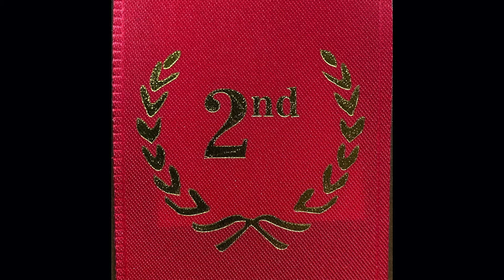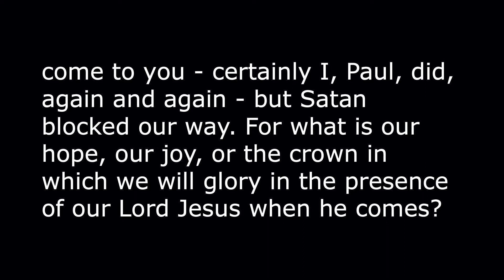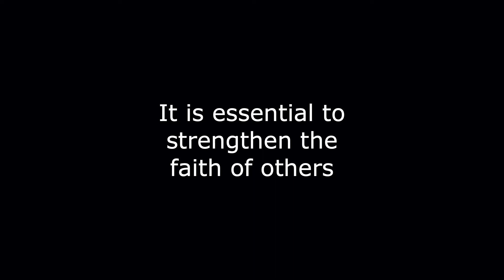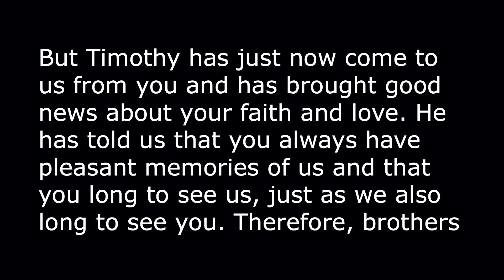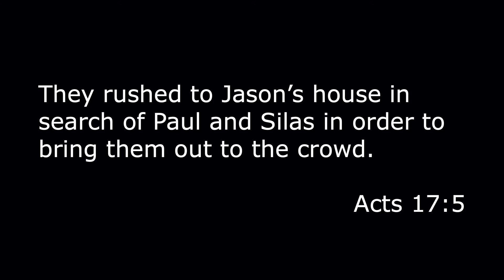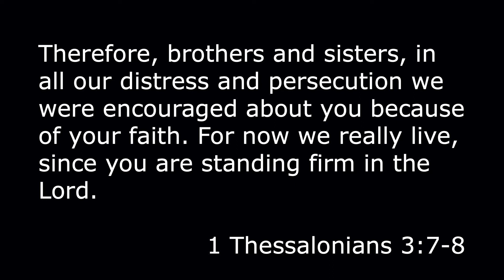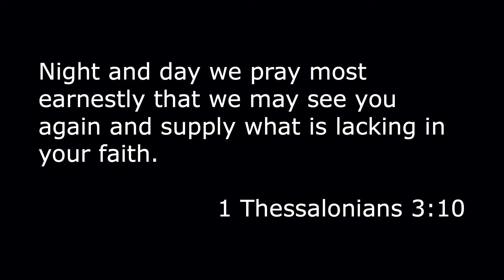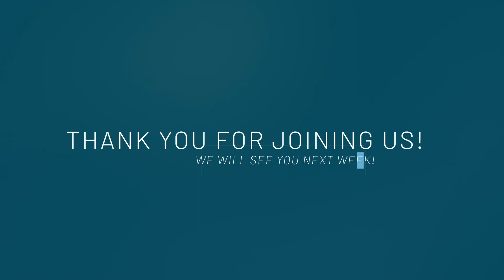RVCC Online - 7/26/20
Thank you for joining us. Get more resources at rvcc.online